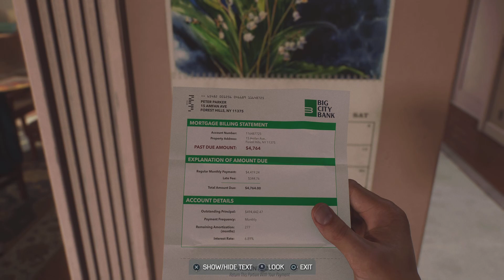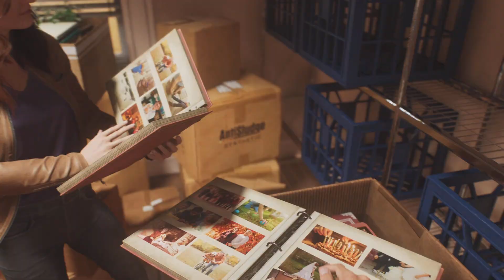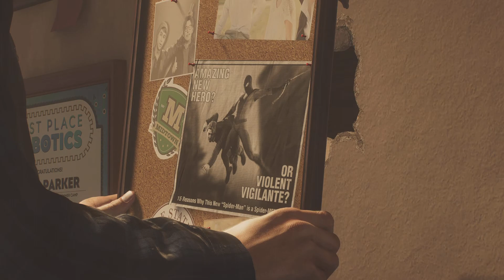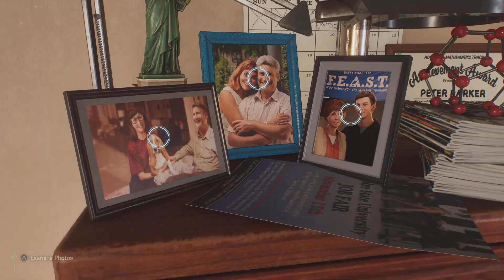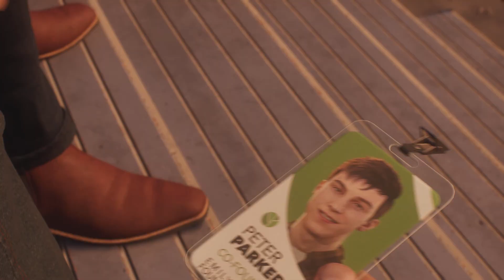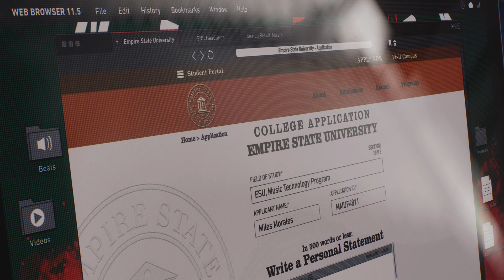Marvel's Spider-Man 2_ Harry Osborn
Oh wow, look who's here, homies. Harry Osborn!